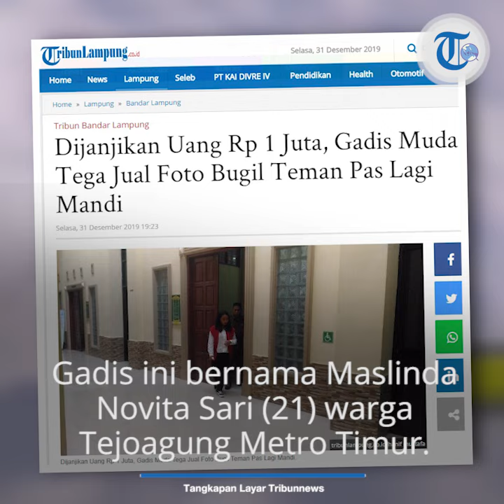Gadis Muda Nekat Jual Foto Bugil Temannya demi Uang Rp1 Juta Rupiah, Akhirnya Masuk Bui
TRIBUN-VIDEO, BANDAR LAMPUNG - Tergiur uang Rp 1 juta, seorang gadis nekat menjual foto bugil temannya sendiri.

Gadis ini bernama Maslinda Novita Sari (21) warga Tejoagung Metro Timur.

Akibat perbuatannya, Maslinda pun terpaksa duduk di kursi pesakitan Pengadilan Negeri Tanjungkarang.

Dalam dakwaannya, Jaksa Penuntut Umum (JPU) Kandra Buana, mengatakan perbuatan terdakwa terjadi pada Jumat 19 Juli 2019.

"Saat itu saksi korban SNA datang ke kosan terdakwa yang beralamat di Gg. Anggrek II Hajimena Kec. Natar Kab. Lampung Selatan," bebernya, Selasa 31 Desember 2019.

Lanjutnya, kedatangan saksi korban tidak lain untuk menginap di kamar kos terdakwa tersebut.

"Selanjutnya keesokan harinya Sabtu 20 Juni 2019 sekira pukul 10.00 WIB saat saksi SNA akan mandi di kamar kos tersebut, terdakwa memotret SNA yang tengah dalam keadaan tidak berbusana sebanyak 2 kali," tuturnya.

Masih kata JPU, setelah berhasil mengambil foto sebanyak dua kali, pada hari yang sama sekitar pukul 12.27 WIB, terdakwa mengirimkan sebanyak 1 foto SNA yang dalam keadaan tidak berbusana atau bugil tersebut kepada RY (DPO) menggunakan aplikasi Whatsapp.

"Pada Senin 22 Juli 2019, sekira pukul 07.21 WIB terdakwa kembali mengirimkan sebanyak 1 foto SNA yang dalam keadaan tidak berbusana kepada RY (DPO)," lanjutnya.

JPU mengatakan, tujuan terdakwa mengirimkan foto SNA yang dalam keadaan tidak berbusana kepada RY (DPO) tidak lain karena RY menjanjikan memberikan uang sebesar Rp 1 juta kepada terdakwa.

"Beberapa bulan kemudian tepatnya pada Minggu 15 September 2019 sekira pukul 16.45 WIB, saat korban sedang berada di rumahnya, tiba-tiba korban mendapat kiriman foto dirinya yang dalam keadaan tidak berbusana melalui Whatsapp," sebutnya.

Atas perbuatan tersebut, kata JPU, saksi korban mengadukan hal ini ke pihak berwajib.

"Perbuatan terdakwa, membuat korban merasa malu, depresi, tertekan dan merasa harga dirinya direndahkan serta juga takut apabila foto-foto tersebut tersebar ke orang lain," jelas JPU.

JPU menambahkan, perbuatan terdakwa sebagaiamana diatur dalam Pasal 45 Ayat (1) jo Pasal 27 Ayat (1) Undang-undang Republik Indonesia Nomor 19 Tahun 2016 Tentang Perubahan Atas Undang-undang Nomor 11 Tahun 2008 tentang Informasi dan Transaksi Elektronik.

Artikel ini telah tayang di tribunlampung.co.id dengan judul Dijanjikan Uang Rp 1 Juta, Gadis Muda Tega Jual Foto Bugil Teman Pas Lagi Mandi,
Penulis: hanif mustafa
Editor: Noval Andriansyah